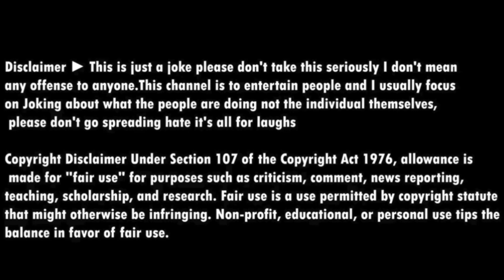Ashleel Couple Roast 😡!